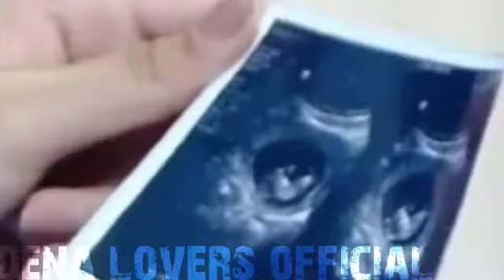Kebahagiaan Dewa dan Nana di Karuniai Anak Kembar ~ Buku Harian Seorang Istri Episode Terakhir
Kebahagian Dewa dan Nana di Karuniai Anak Kembar ~ Buku Harian Seorang Istri Episode Terakhir
Zoe Abbaz Jackson (Nana)
Cinta Brian (Dewa)
Antonio Blanco Jr (Adhi)
Hana Saraswati (Alya)
Mahdi Reza (Rony)

Buku Harian Seorang Istri Eoisode 149
Buku Harian Seorang Istri Eoisode 158

Zoe Abbaz Jackson Cinta brian
film buku harian seorang istri
buku harian seorang istri
film buku harian seorang istri full
film zoe abbas jackson

BUKU HARIAN SEORANG ISTRI MALAM INI 21 JUNI 2021 !!!

buku harian seorang istri 21 April 2021
buku harian seorang istri biodata pemain buku harian seorang istri cast
buku harian seorang istri cerita
buku harian seorang istri episode 13 dan 14 buku harian seorang istri episode 12 13
buku harian seorang istri ikatan cinta buku harian seorang istri instagram
buku harian seorang istri kapan tayang
buku harian seorang istri lagu
buku harian seorang istri live
buku harian seorang istri menggantikan sinetron
buku harian seorang istri mirip ikatan cinta buku harian seorang istri menceritakan tentang
buku harian seorang istri nama pemain
buku harian seorang istri pameran
buku harian seorang istri pengganti sinetron
buku harian seorang istri pemain utama buku harian seorang istri pemainnya
biodata pemain buku harian seorang istri
buku harian seorang istri pemeran
buku harian seorang istri rating
buku harian seorang istri rating berapa
buku harian seorang istri sctv episode 1 buku harian seorang istri sctv pemeran
buku harian seorang istri sampai episode berapa
buku harian seorang istri sctv kapan tayang buku harian seorang istri sctv hari ini
buku harian seorang istri tayang jam berapa buku harian seorang istri tgl 19 Februari
buku harian seorang istri tanggal 21 April 2021
buku harian seorang istri tayang
buku harian seorang istri tayang kapan
buku harian seorang istri tokoh
buku harian seorang istri trailer
buku harian seorang istri vs ikatan cinta buku harian seorang istri video
buku harian seorang istri wikipedia
buku harian seorang istri wattpad
buku harian seorang istri zoe abbas
buku harian seorang istri 21 April